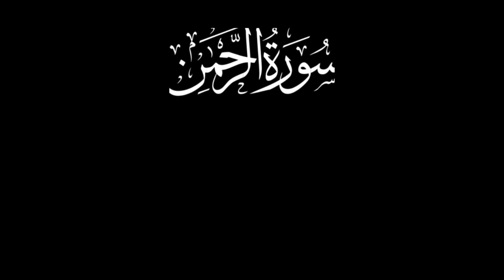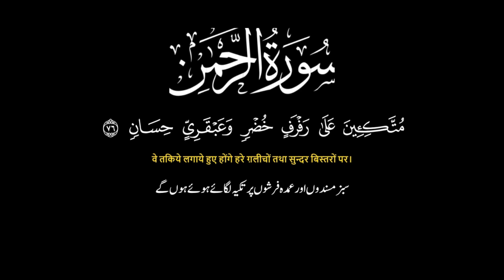Heart Soothing Recitation of Surah Rahman | سورة الرحمن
Soothing Quran Recitation of Surah Rehman سورة الرحمن |

► Ayah: 1-78
► Reciter: Mohammad Hijazi